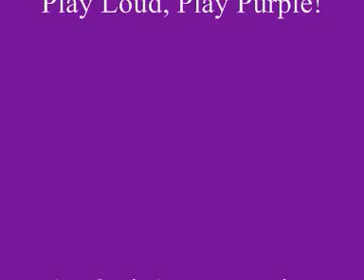March Violets-Snake Dance.wmv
From the 1983 12" vinyl single. You can find this track along with other fantastic Violets tracks on 'Botanic Verses'. The Violets are currently working on their first ever proper album and gigging throughout 2011.